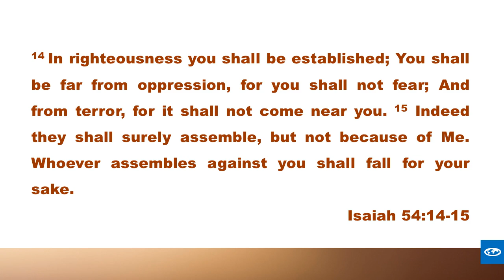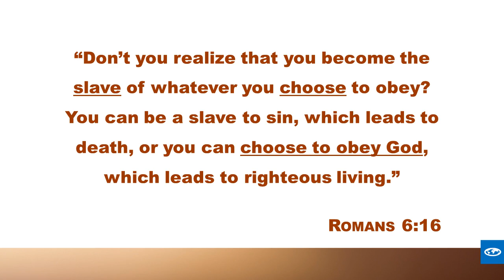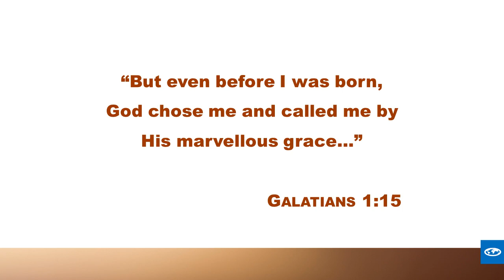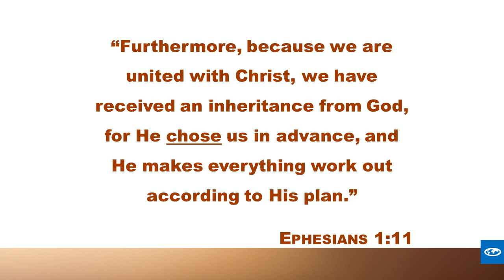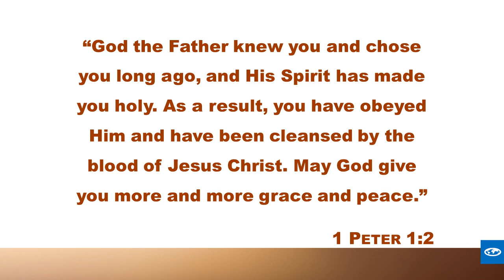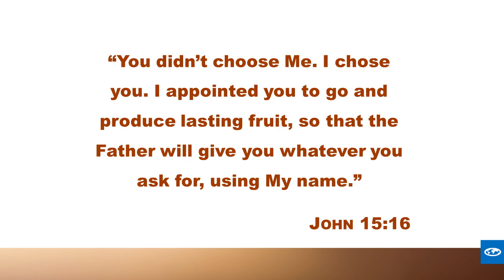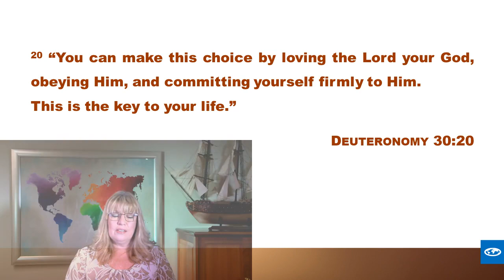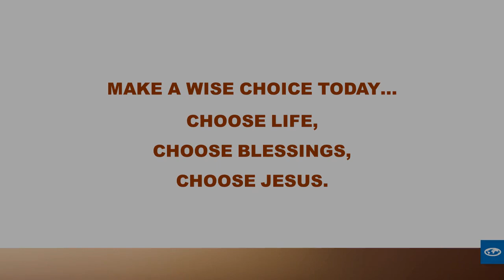Every Nation N1 City Sunday Service: 3 May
Good Day Family,

Please join us this Sunday for an amazing service. Pastor Vanessa will be sharing a thought provoking, in season Word.

Blessings!